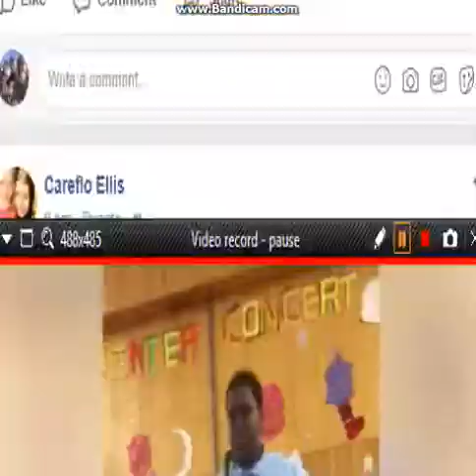Amber Lee,s Yule School Concert